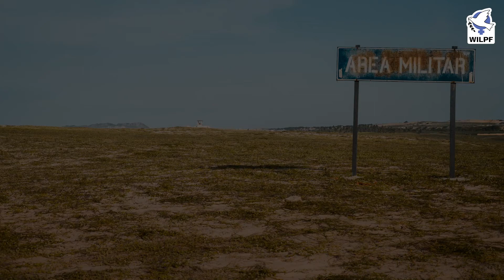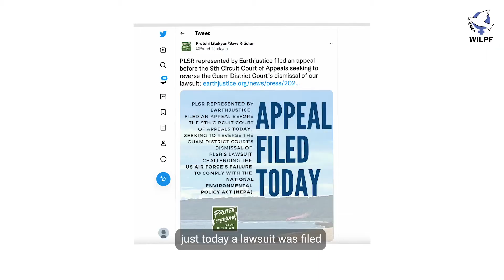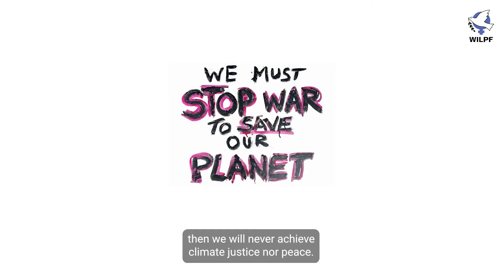Why can’t there be climate justice without demilitarisation?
On the Global Day of Action on 12 November 2022, WILPF launches this video as world leaders meet in Egypt at the global climate talks (COP27).

Activists from around the globe explain why there can’t be climate justice without demilitarisation and disarmament.

The video sheds light on some of the many ways in which the military-industrial complex exacerbates the ecological crisis. From military emissions, to military exercises, military bases, war, and more– the planet and all its inhabitants are suffering.

Join WILPF’s calls for disarmament and demilitarisation on this Global Day of Action for climate justice!